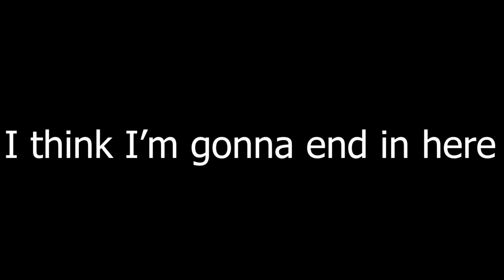Creepypasta React to ✨SCP✨||Yes this is LaZy|| THIS IS OLD ASF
Look I'm still a beginner for the SCP fandom so I'm sorry If I'm wrong and I'm trying my best to get the SCP fandom (I mean I don't like reading and I'm kinda lazy to read some files be honest not because of lame, because I HATE READING SOOOOOOOOOOOOOOOO BAD :')

YES I'M TO LAZY TO MAKE A DESCRIPTION but meh-
Sorry if that's bad like SOOOO BAD and yes Ima simp of SCP 035 (lmao I'm not a fan girl ;-;), anyways Premire pro is so laggy and fanilly I know how to keyframe **CRIES ON HAPPINES**

Ummmm ye so In my AU SCP and Creepypasta Live in the same Universe (not just SCP, like Trevor Henderson, Urban legends and a lot live in the same universe)
The characters:
   - Jeff the Killer [Sesseur]
   - Jane the killer [FearOfTheBackWolf]
   - Ticci Toby [Katsoway]
   - Sally Williams [La-Mishi-Mishi]
   - Masky or Tim [Marble Hornets]
   - Zero [ZombiePunkRat]
   - BEN [Alexander D. Hall]
   - SCP 049 [SCP/credit to the real owner]
   - SCP 035 [SCP/credit to the real owner]
   - Dr Jack Bright  [SCP/credit to the real owner]
   - Collin and Heart breaker [Kandila_cendollit]
I'm DON'T OWN the Animations so let's give them credits:

Please support all of the animators who already work so hard than me ^^

I'm edit again I'm sorry that I already put Toby in my videos I'm supposed not to put him because the creator don't want to put in the creepypasta again so I'm sorry

Youtube YOU CAN PUT THE COPYRIGHT :')